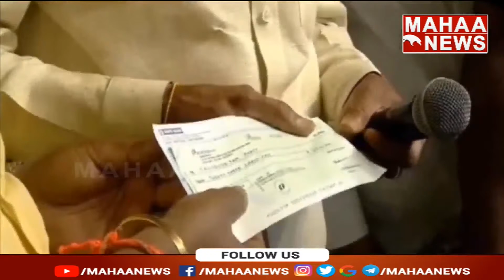బాబు పుట్టినరోజు సందర్బంగా బట్టల పంపిణి | Chandrababu Naidu | Mahaa News